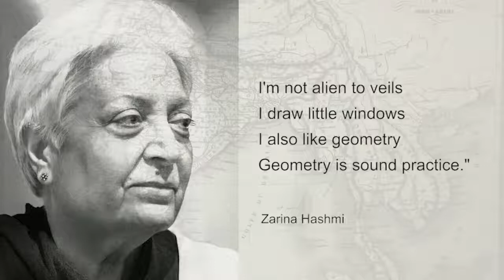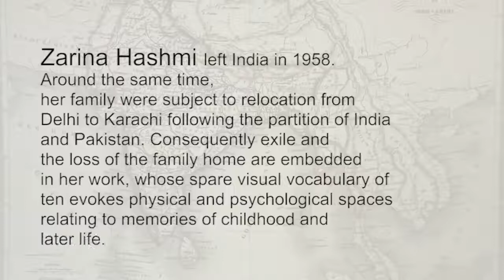Zarina Hashmi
Since the 1960s, Indian-born artist Zarina Hashmi has challenged minimalist and cultural conventions with her stark, complex multimedia creations in metal, wood and paper.